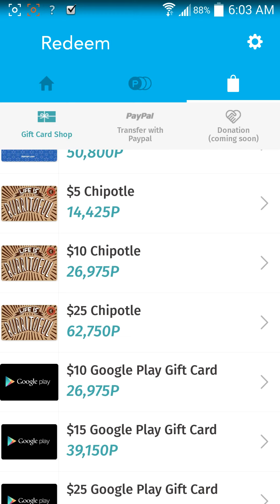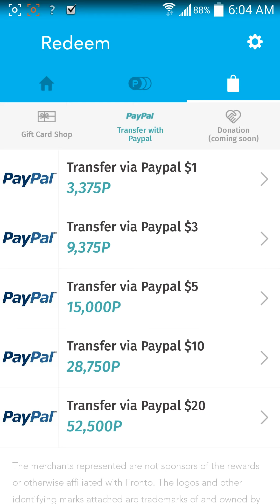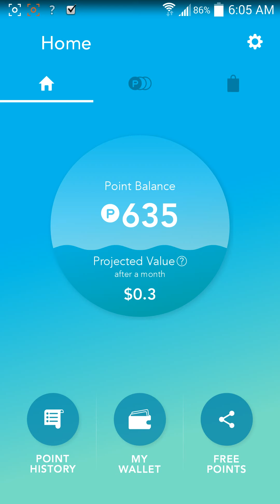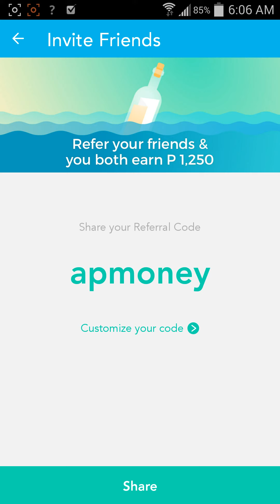Fronto review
Fastest paying lockscreen on the market!!